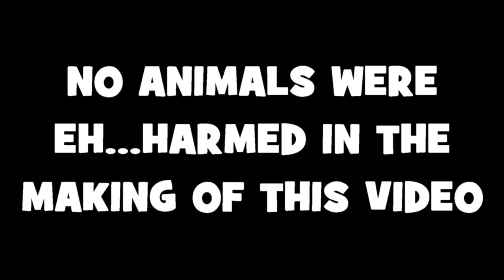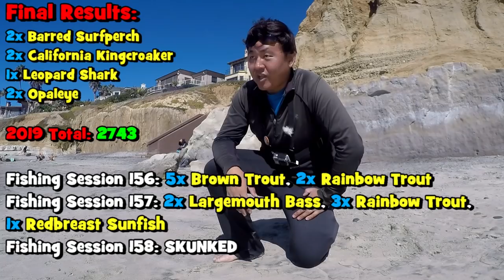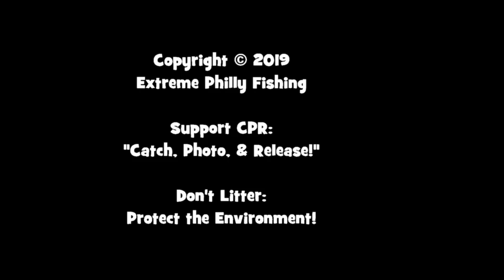Surf Fishing with iDubbbz's Rod! (2019 SoCal Trip - 1/4)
Want to send EPF some stuff? Or keep in touch? My Address:
October 22nd, 2019 -- For my 159th outing of this year, Ian and I explored and fished two different spots in San Diego County, California. The first location was a Lagoon/Inlet; the second was the Surf.

Never heard of iDubbbz before? For real, mah dude...? Check out his Channel and bring some happiness to your life:

This video is part 1/4 of my 2019 South California fishing trip.

Gear used in this video:

Rod: Shimano Saguaro, MH, 8'0", 2 pcs Daiwa Spinmatic Rod, UL, 5'6", 2 pcs PENN Pursuit Rod, 7'0", 2 pcs, Medium & KastKing Perigee II, MH, 7'0", 2 pieces
Reel: PENN Slammer III, 4500 model Shimano Sedona FI 500 model & Shimano Thunnus CI4, 4000 model
Line: Power Pro Spectra, Vermillion Red, 30lbs test line Berkley Vanish 100% Fluorocarbon, 4lbs test line & KastKing Superpower Braided Line, Ocean Blue, 40lbs test line.
Bait/lures: High-Low rigs with size 8 Mustad hooks above a 2 oz. bank sinker & sometimes a 4 oz. pyramid sinker Slip-Sinker setup with a 2 oz. egg sinker a Riptail Rolling Barrel Swivel 30lbs Fluorocarbon Leader, and a Size 8 Mustad hook For bait, pieces of bloodworms.
Tools: Oakley Bottle Rocket Polarized Sunglasses